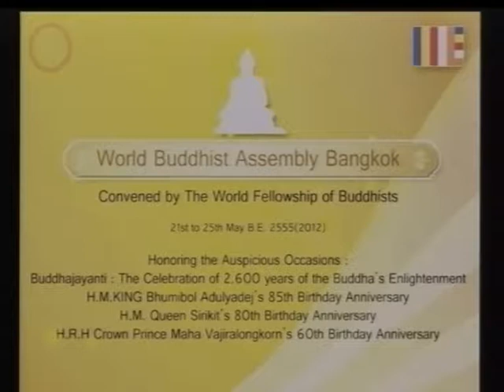MCU_เพื่อแผ่นดินไทย บรรเลงดนตรี เกี่ยวกับพระพุทธศาสนา ของประเทศเนปาล